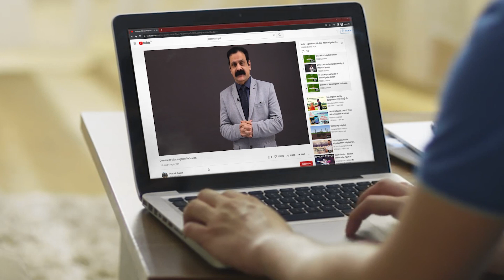Promotional Video on Microirrigation Technician-Class11&12 in Hindi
PSS Central Institute of Vocational Education, Bhopal